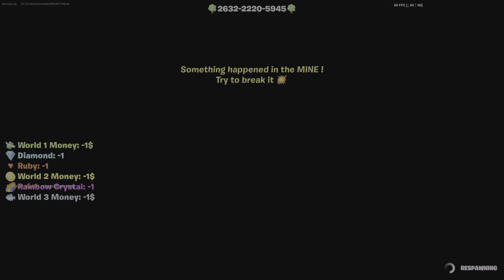Bit of a tycoon